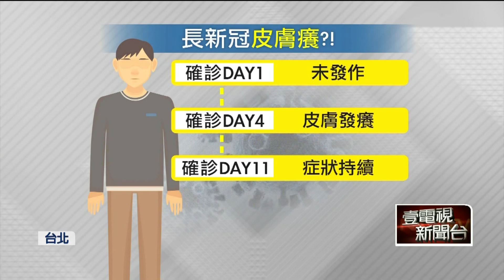長新冠症狀？ 確診後「全身狂癢11天」 醫：持續3個月才算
全台累計越來越多確診者，後遺症陸續曝光也越來越多元，像是有民眾染疫後出現皮膚癢，就算已經轉陰症狀還是持續，或是失眠、腸胃不適等症狀，主因之一就是疑似自體免疫攻擊周邊神經導致，但醫師也提醒，持續超過三個月才可稱為長新冠。